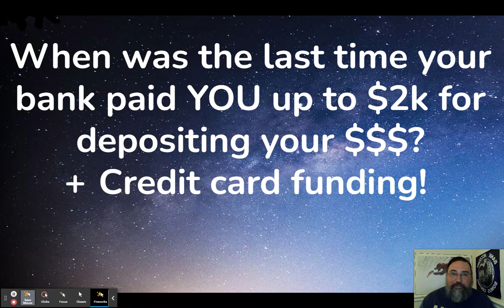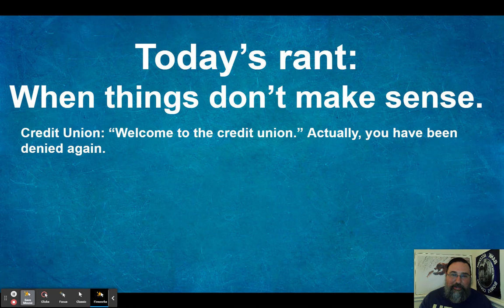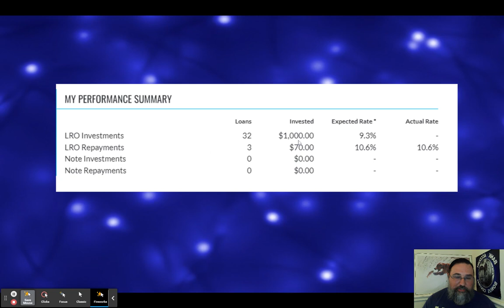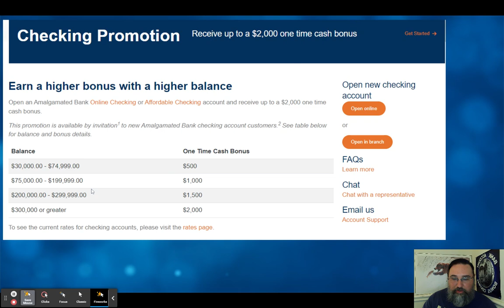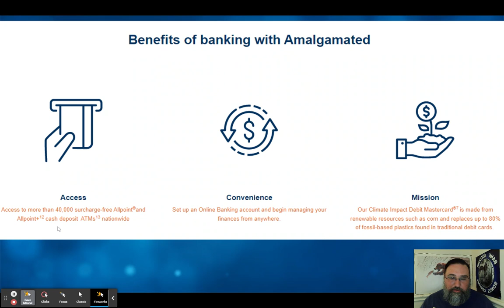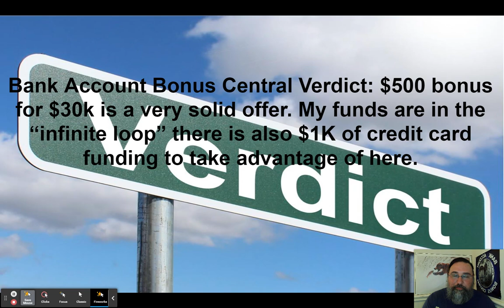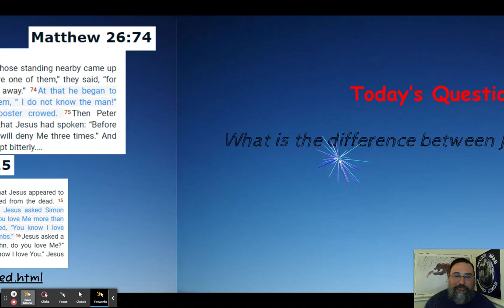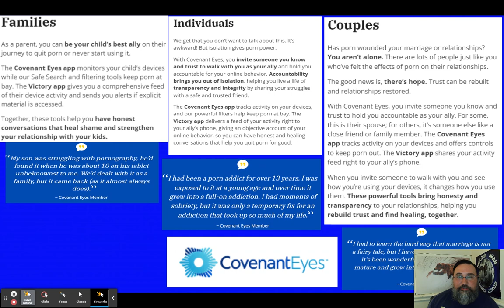Amalgamated Bank $2,000 Checking Account Bonus Nationwide BEST SIDE HUSTLE 2023!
Learn all about the Amalgamated Bank $2,000 checking account bonus in this video! link to this offer

Capital One Quicksilver Infinite Loop Credit Card! Link to these offers